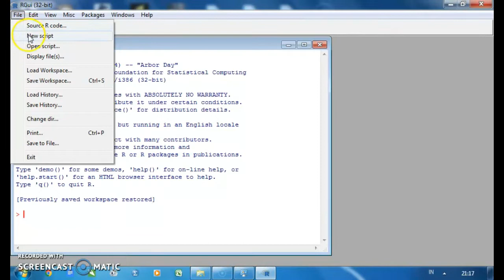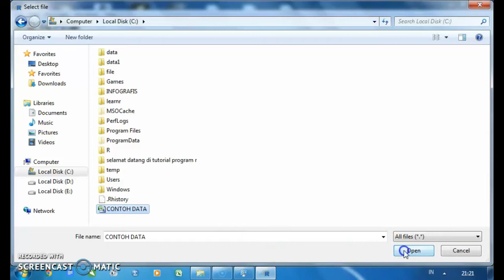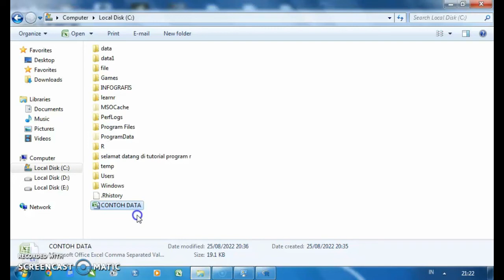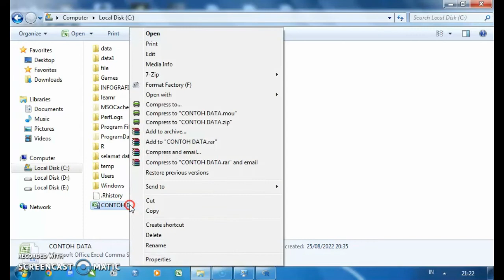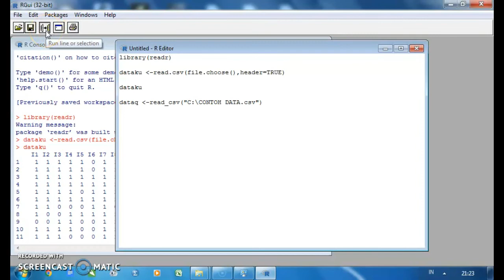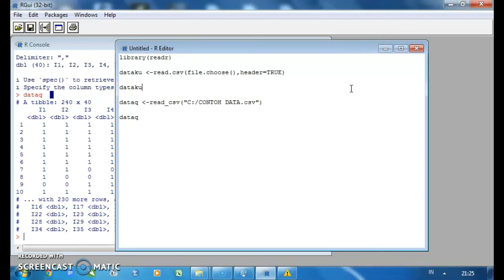Tutorial Import Data Dari File Excel Ke Program R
👉Selamat datang di Tutorial Program R, berikut ini merupakan video Tutorial Import Data Dari File Excel Ke Program R